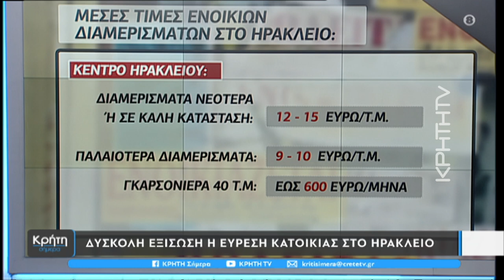Τιμές Φωτιά για τα ενοίκια στο Ηράκλειο